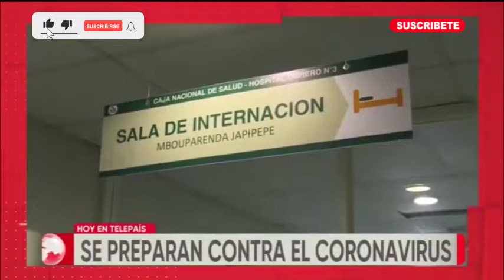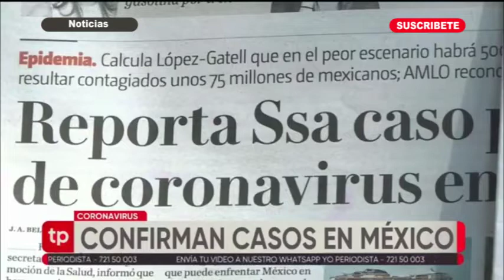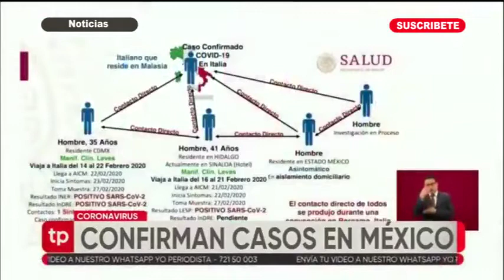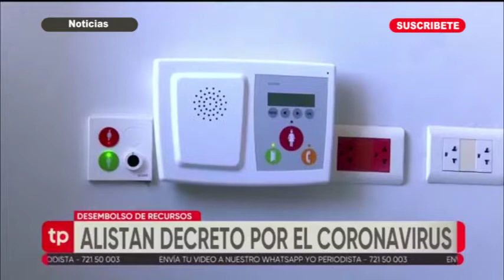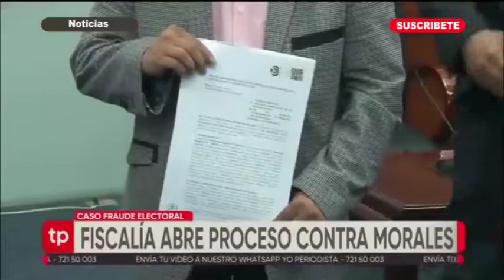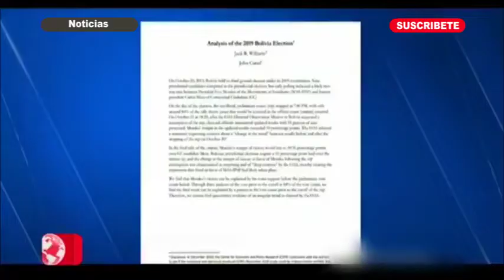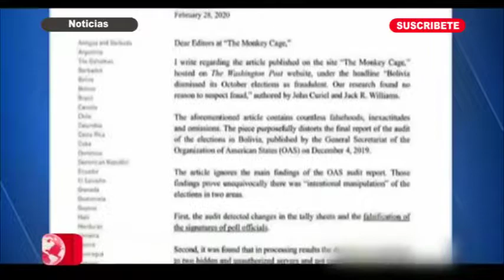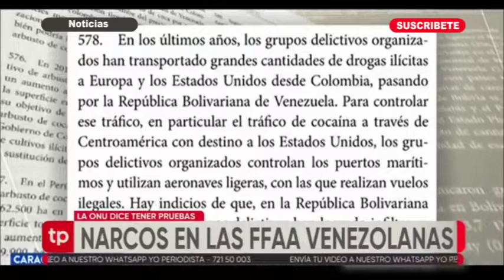ÚLTIMO Noticias Bolivia Central, 28 de febrero 2020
Confirman presencia de cárteles, guerrilleros y mafias en el país

La dignataria aseveró que son el legado que dejó el anterior Gobierno, al que acusó de no actuar pese a saber sobre su presencia. Analizan la cantidad de cultivos coca

La presidenta del Estado, Jeanine Áñez, señaló que en el país hay organizaciones criminales internacionales vinculadas al narcotráfico, que han convertido a Bolivia no solo en un país de tránsito de la droga, sino también en un espacio donde conviven cárteles narcos, miembros de la mafia rusa, exmiembros de guerrillas.

“En los útlimos 14 años Bolivia se ha convertido no solo en país de tránsito, sino que se han construido redes que opera un complejo grupo de organizaciones criminales vinculadas al tráfico de drogas y que nuestros sistemas de inteligencia nacional e internacional han podido identificar como el Primer Comando de la Capital (PCC) y Comando Vermelho de Brasil, la Federación de Sinaloa y los Zetas de México, Sendero Luminoso de Perú e incluso mafias rusas”, apuntó la dignataria.

Además, agregó que se tiene información sobre la presencia de actores del cártel del Norte del Valle, de diversos grupos narcos devenidos en bandas criminales como Las Autodefensas Campesinas de Cazanare y las Fuerzas Armadas Revolucionarias.

Las afirmaciones de la presidenta fueron hechas durante la presentación del nuevo plan de acción de lucha contra el narcotráfico que se ejecutará en el país y donde además, señaló que el anterior Gobierno permitió y no actuó sobre estos grupos irregulares, pese a conocer sobre su presencia.